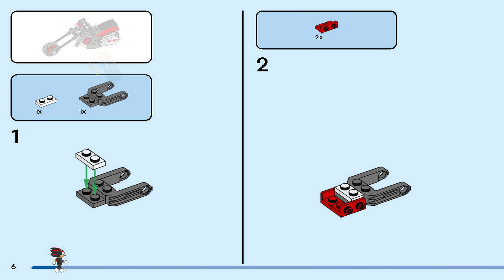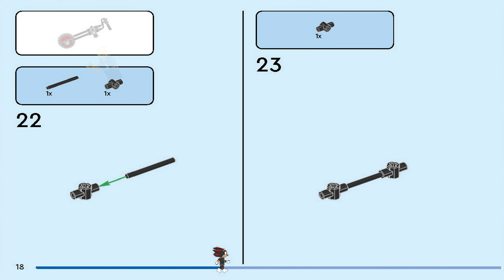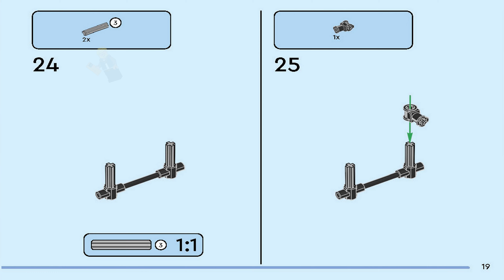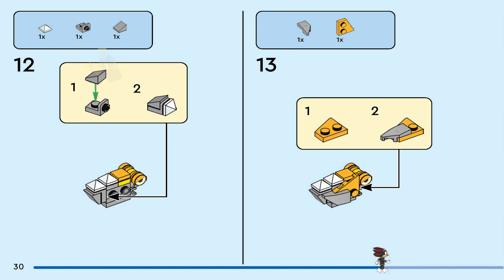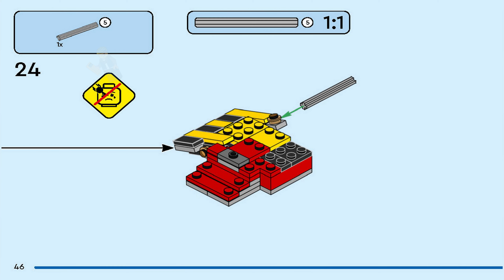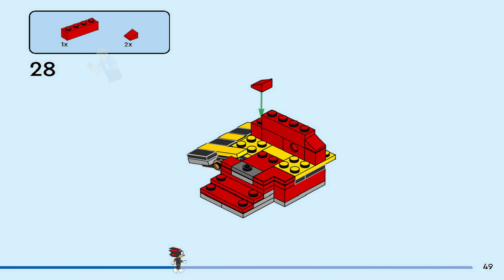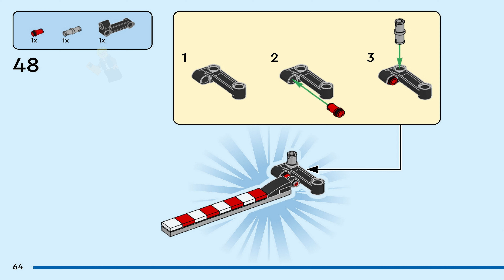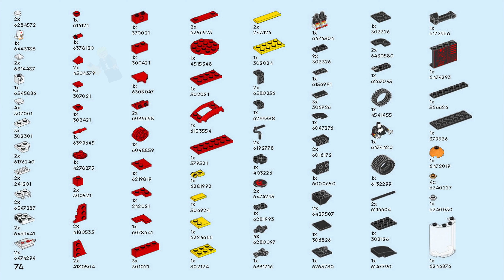76995 LEGO Instructions - Shadow's Escape - Sonic the Hedgehog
LEGO 76995 Instructions from the LEGO Sonic the Hedgehog Modern Games theme will guide you how to build LEGO Shadow's Escape Sonic the Hedgehog set 76995

Shadow the Hedgehog fans and kids aged 8+ can create endless stories with this LEGO® Sonic the Hedgehog™ toy set and make a fun Shadow the Hedgehog Escape (76995) plan. Inspired by their favorite video game characters, kids imagine exciting escapades as they build the set then have fun breaking Shadow out of the lab’s stasis chamber and racing his motorcycle past the falling barricade before destroying the Badnik, RhinoBot (which releases the Clucky) and escaping. The set is full of play options to spark storytelling. Kids can devise fun ways for Shadow to face off against RhinoBot before escaping on his motorcycle. Fast action fun meets creative ways to play with LEGO Sonic the Hedgehog™ toys for kids. Boys, girls and fans of the Blue Blur will love creating inspiring scenes with 3 favorite Sonic action figures. Kids can also enjoy an easy and intuitive building adventure with the LEGO Builder app, where they can zoom in and rotate models in 3D, save sets and track their progress.

Sonic toy – Gift boys, girls and fans aged 8+ with this Shadow the Hedgehog Escape motorcycle set that lets kids create stories with their favorite Sonic the Hedgehog™ action figures

Shadow motorcycle – The set features a motorcycle for Shadow, plus a buildable lab section and video game characters including a Clucky and the Badnik, RhinoBot

Fun Sonic merchandise – This buildable gift for kids enhances boys’ and girls’ storytelling play with functions including an opening stasis chamberand a closing barrier

Gift for gamers – The brick-built lab and motorcycle inspires kids with action and adventures and makes a gift for gamer fans to show their friends and put on display

LEGO® Sonic toys – This construction kit lets Sonic fans expand their play in endless ways by adding it to other LEGO sets and LEGO Sonic the Hedgehog™ playsets (each sold separately) in the series

Creative LEGO® toys – All LEGO Sonic the Hedgehog™ playsets introduce kids to fast action fun and imaginative play with different characters and story possibilities

Video game toy – This 196-piece toy set includes a buildable lab section that measures over 4 in. (10 cm) high, 5.5 in. (14 cm) wide and 2.5 in. (6 cm) deep